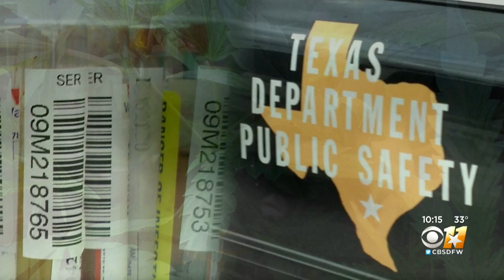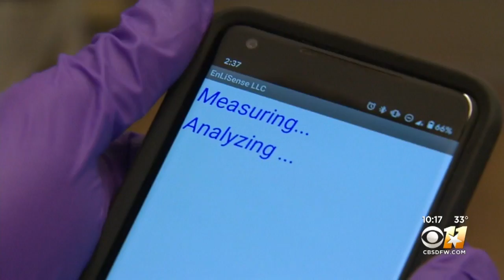Technology Developed In North Texas To Help Police Bust Drivers High On Marijuana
The device developed at UT Dallas works similar to a breathalyzer, but uses a person’s saliva.